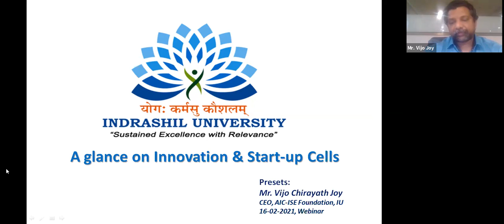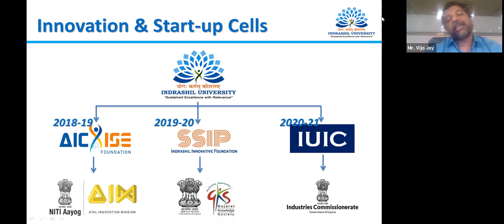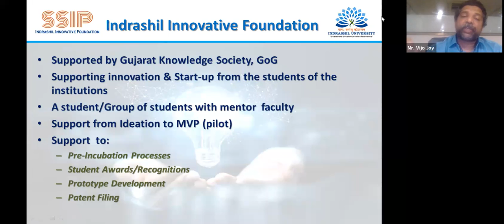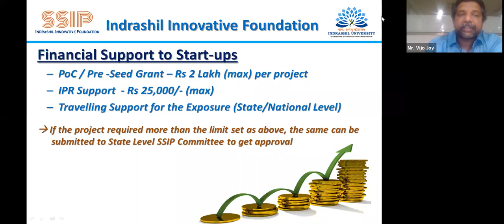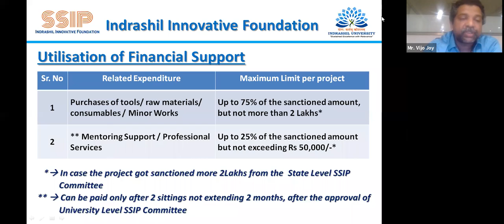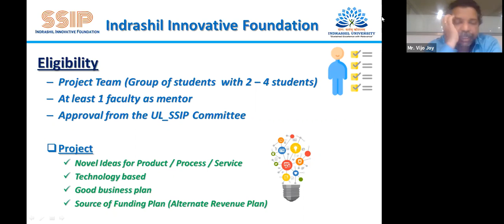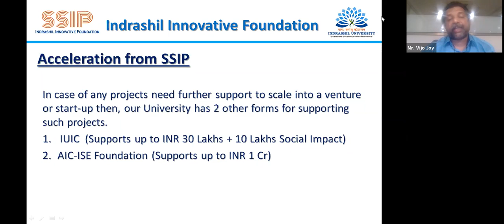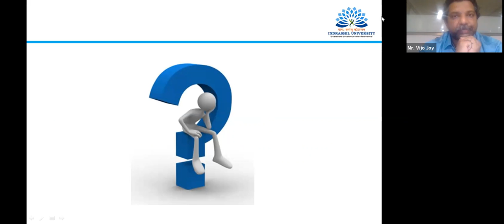Innovation and Start-up Cell Awareness Program